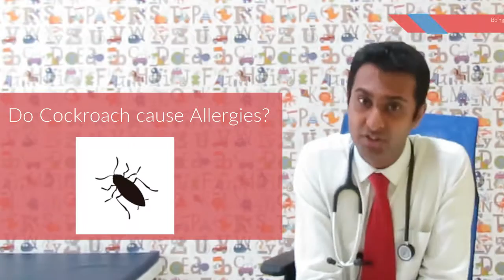Cockroach allergy in Children | Dr. Bharath Kumar Reddy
COCKROACH ALLERGY
Do Cockroach cause Allergies?
COCKROACH; An important source of allergy!
ALLERGEN present in Cockroach  hair, faeces and body

Is Cockroach Allergy common?
In Asia: 2nd strongest allergen after Dust mites. In US: about 37% people population is allergic to cockroach. Cockroach allergy could cause Allergic Rhinitis and Asthma in children.

COCKROACH ALLERGY IN MY CHILD? No cockroaches in my house! How could my child be Cockroach allergic?

Cockroaches are Nocturnal creatures and therefore even if we see 1 or 2 in day hours, many come out in night. Studies show 70% Indian urban homes are cockroach infested. Hence COCKROACH is an important source of allergy!

•Cockroach Control Measures
•Pest Control
•Do not eat in Bedroom
•Crack sealed in walls
•Controlling  Cockroaches Prevents Allergy